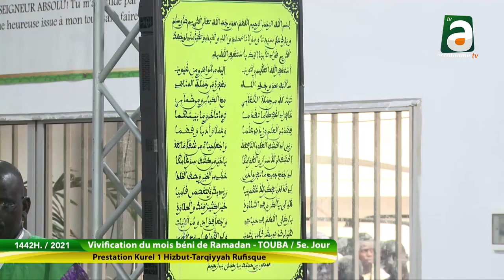achakhfiroulaha Kourel 1HT Rufisque ramadan 1442H /2021